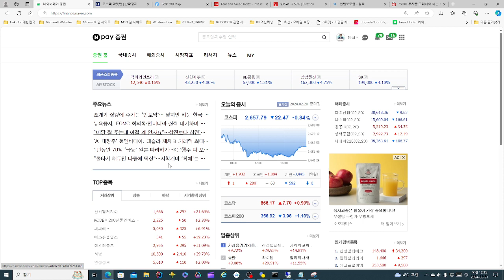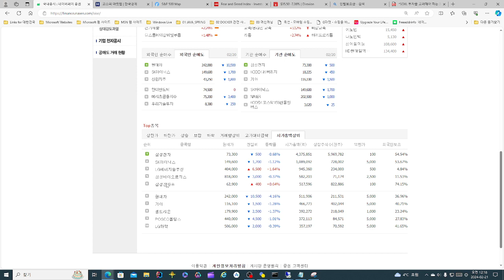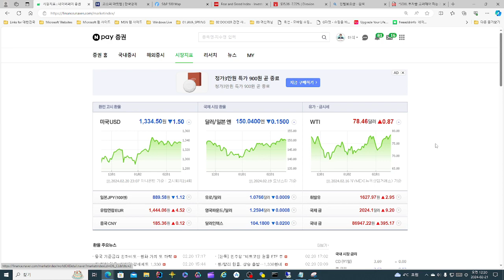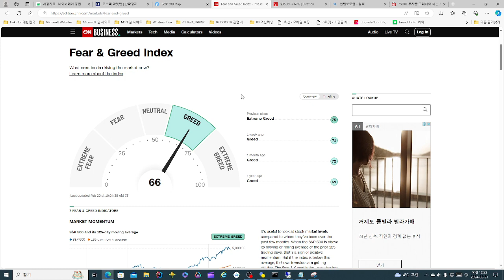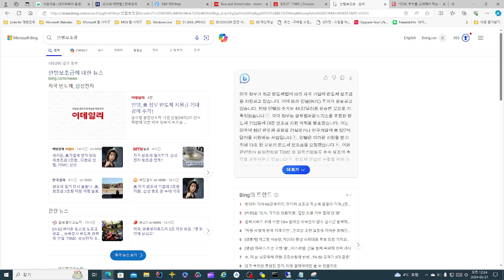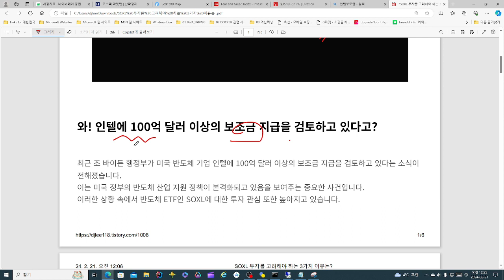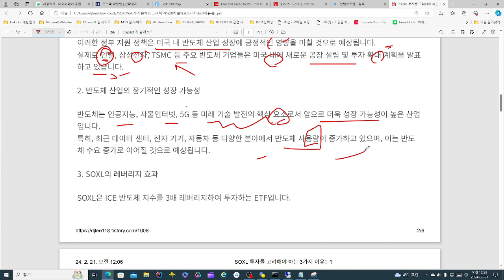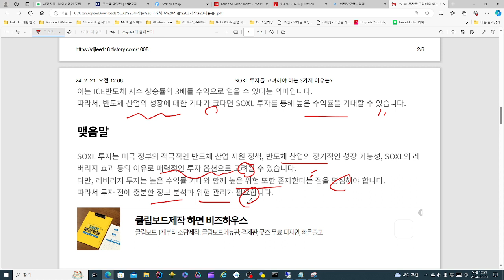SOXL 투자를 고려해야 하는 3가지 이유는 ?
SOXL 투자를 고려해야 하는 3가지 이유는 ? 에 대한 제 생각을 정리한 영상입니다.